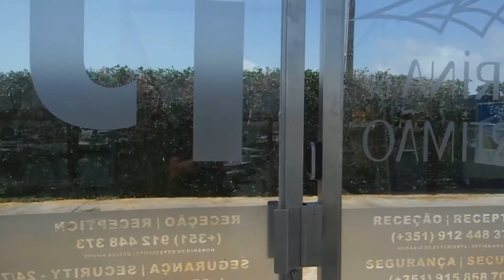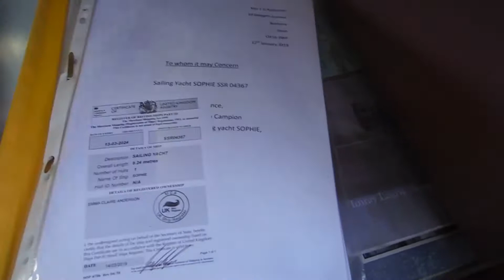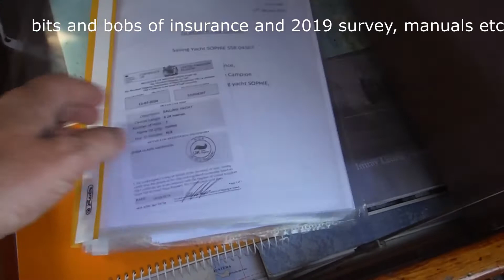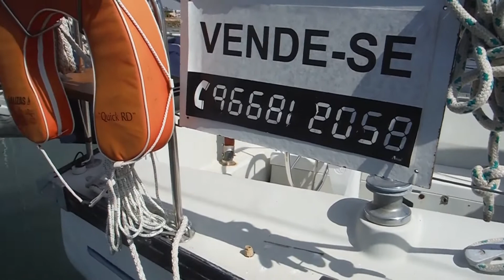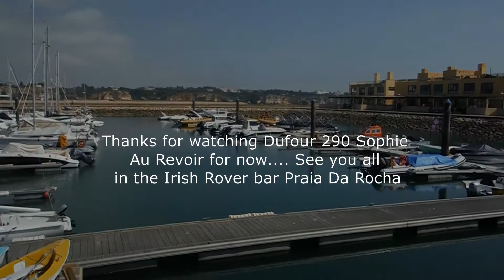Dufour 290 Sophie Portimao Marina click subscribe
Dufour 290 Sophie Portimao Marina Algarve